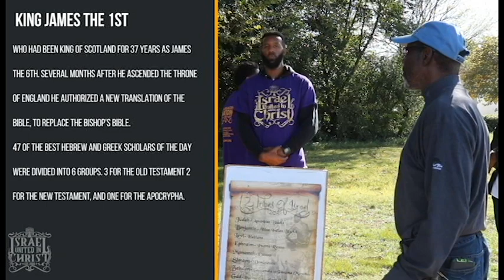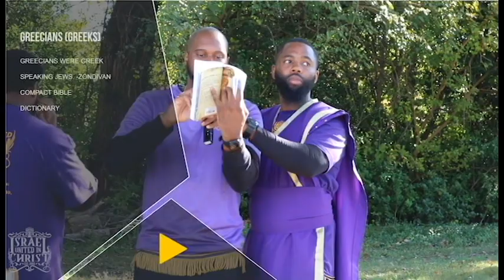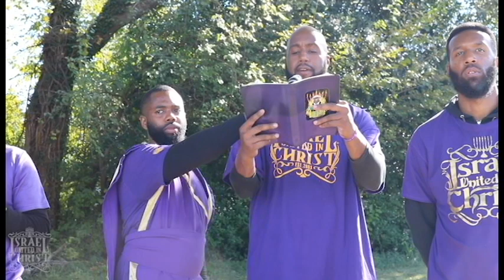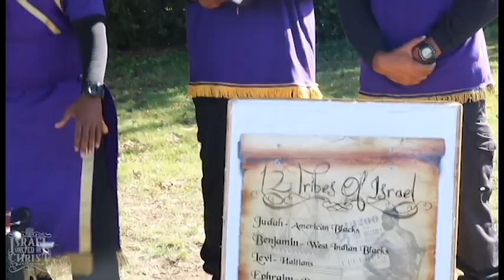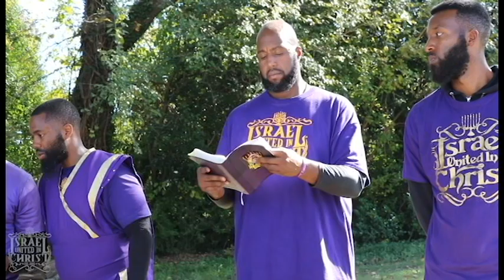IUIC | King James | A Blackman That Ruled in the Dark Ages